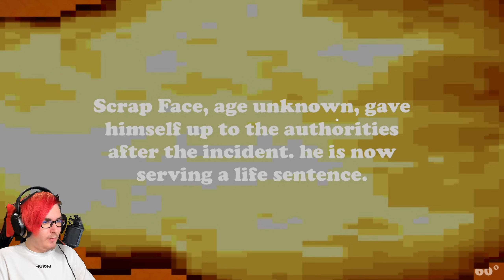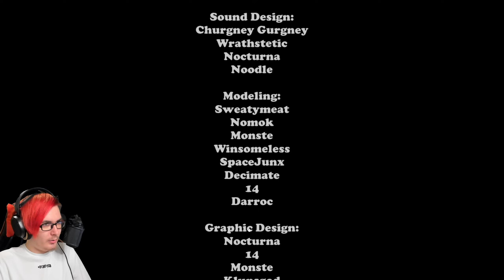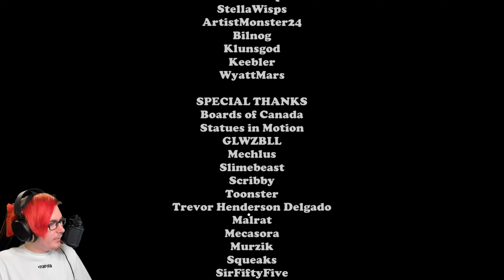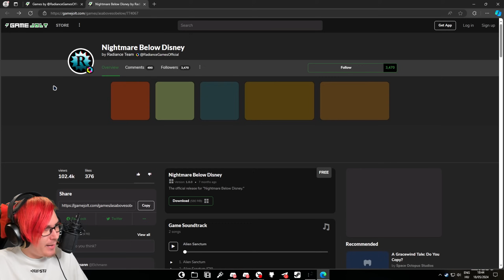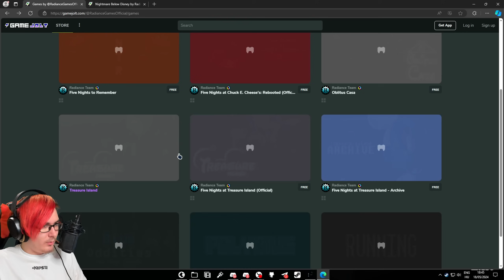skizo epizód 💀 | Nightmare Below Disney | #2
ez aztán ending volt xd

Speciális köszönet :
 —Senkinek :(
Cuccaim :

HARDVER :
  —CPU : AMD Ryzen 7 7700X
  —CPU Hűtő : Be Quiet! 2FX Pure Loop 360mm
  —GPU : MSI RTX 4070 12GB
  —Alaplap : ASRock B650 PG Lightning
  —RAM : Corsair Vengeance 32gb DDR5 6000MHz
  —Billentyű : Keychron K10
  —Egér : Razer Basilisk Ultimate
  —Mikrofon : AT2020 / Behringer UM2
  —Mikrofonállvány : Rode PSA1
  —Kamera : Logitech Brio 4k
  —Monitor 1 : Acer Nitro VG240YSbmiipx - 165Hz
  —Monitor 2 : Samsung S22C310EAU - 75Hz
  —Monitor 3 : Samsung S24D330 - 60Hz
  —Fejhallgató : Steelseries Arctis 3
  —Kameraállvány : Álló
  —Szék : Gurulós
  —Tábla : A falon

SZOFTVER :
  —felvétel : OBS Studio
  —streamelés : OBS Studio
  —vágás : Davinci Resolve
  —képszerkesztés : GIMP